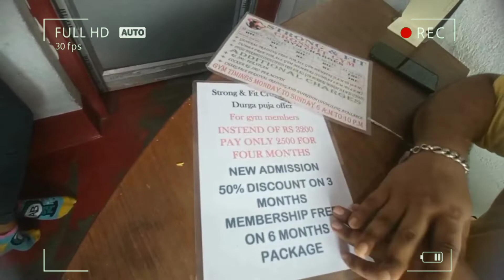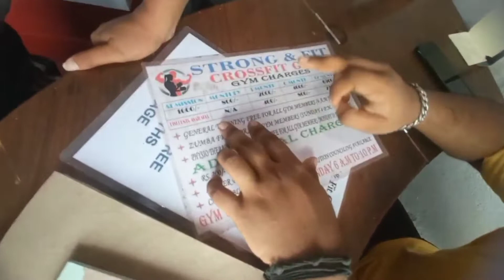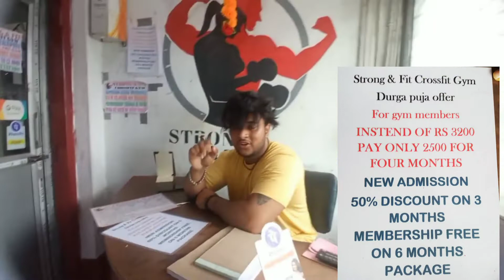Strong & Fit CrossFit Gym || Konnagar || Pujo Offers || Weight Loss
Strong &Fit CrossFit Gym

Our only vision to showcase how beautiful our nature is.  We all love to travel and explore new things,  we love to eat new foods too like everyone does.  Not only travel, we love to capture in those moments too so that that that has spread to everyone.
Everyone want to learn new things, where ever we found such things we shared with everyone.
Inspite of travel tried to explore business, Shopping, clothing,fashion stores to provide proper information, so that if anyone want to plan for something they can get proper idea.